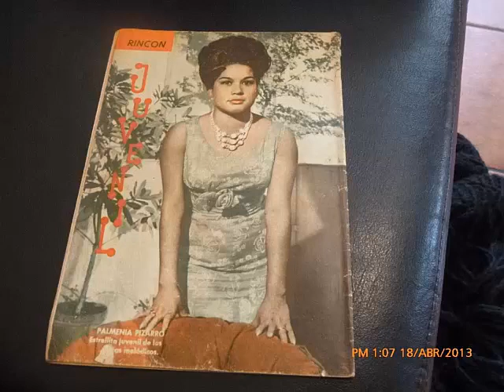MI MADRE LO ES TODO PARA MI - PALMENIA PIZARRO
AÑOS 60
SELLO DISCOGRAFICO  : PHILLIPS